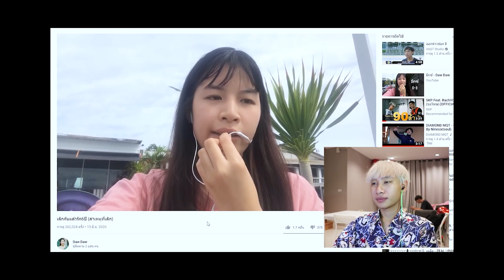Vast studio จบประเด็นเลิกกับแฟน !! 21 มิถุนาแล้ว โลกไม่แตกโว้ย จบข่าว!!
สมัครสมาชิก Social What!